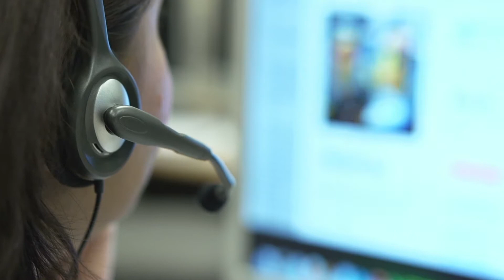He Was Pronouced Dead. But He Came Back Four Years Later!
He Was Pronounced Dead. But He Came Back Four Years Later!